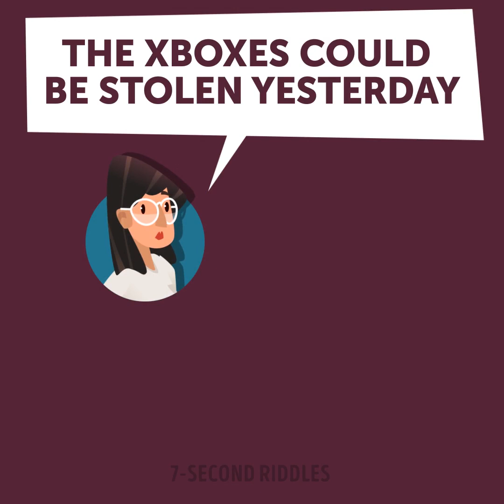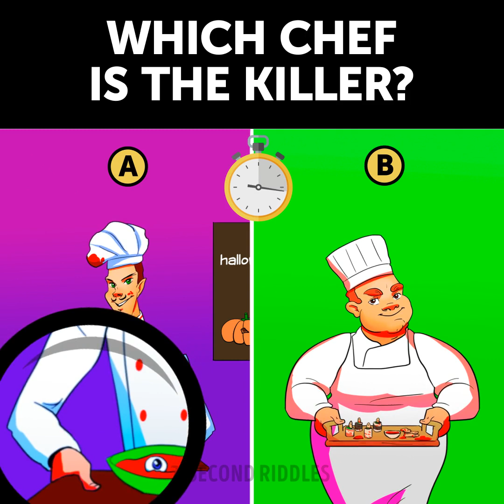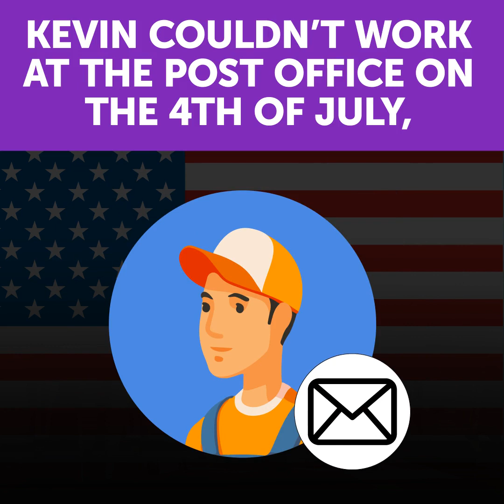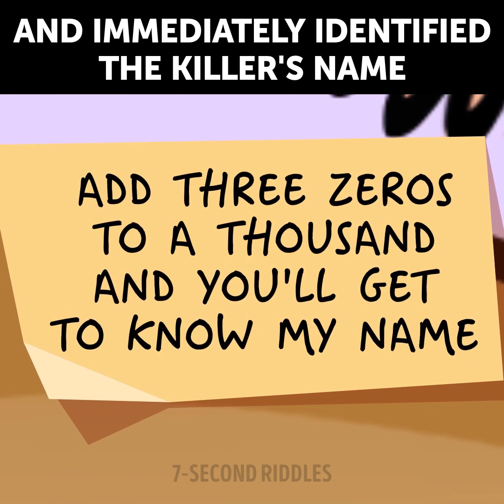Detective Riddles to Test Your Skills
To solve them easily you must be very attentive and have a cold mind! Remember even small details cause they can help you in finding the right answer. You're welcome to share your thoughts on these cases in the comments :)

00:00 - Why did he think so?
02:18 - Whom will he kill?
03:33 - Why did the inspector arrest him?
04:50 - Which chef is the killer?
05:36 - Who's the robber?
07:18 - Who's a serial killer?